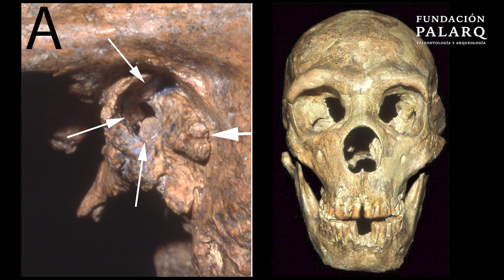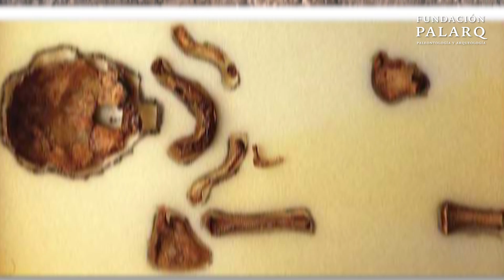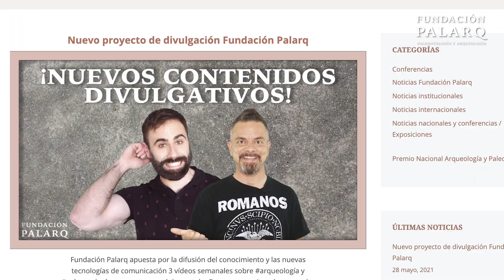Más allá de los huesos: El emotivo misterio de los enterramientos neandertales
En este fascinante vídeo, exploramos el sorprendente comportamiento simbólico de los neandertales, resolviendo un antiguo debate sobre si tenían prácticas funerarias. Descubriremos cómo los neandertales enterraban a sus muertos, lo que implica una profunda conexión con los fallecidos y una preocupación por proteger y preservar a sus seres queridos. Analizaremos las características que hacen que un hallazgo sea considerado como un enterramiento, destacando las evidencias arqueológicas clave, como la colocación postural del cuerpo y la presencia de ajuares funerarios.

Exploraremos los increíbles yacimientos de La Ferrassie en Francia y Shanidar en Irak, que albergan una gran parte de las sepulturas conocidas del mundo neandertal. Viajaremos a través del tiempo, desde el paleolítico medio hasta aproximadamente 120,000 años atrás, para descubrir el enterramiento más antiguo conocido hasta la fecha en Tabun C1, Israel.

Además, analizaremos la diversidad de los enterramientos neandertales, desde individuos de todas las edades hasta aquellos con paleopatologías e incapacidades físicas, lo que nos revela la cuidadosa atención y apoyo que brindaban a sus miembros más vulnerables. También exploraremos los enigmas en torno a los ajuares funerarios y cómo nos ayudan a comprender la rica cultura de nuestros antepasados.

Únete a nosotros en este emocionante viaje a través de la arqueología y la paleontología mientras desentrañamos los misterios de los antiguos rituales funerarios de los neandertales y cómo estos descubrimientos nos conectan más profundamente con nuestra historia ancestral.